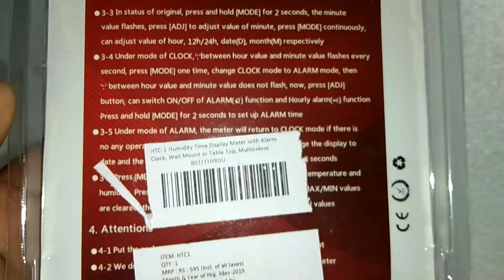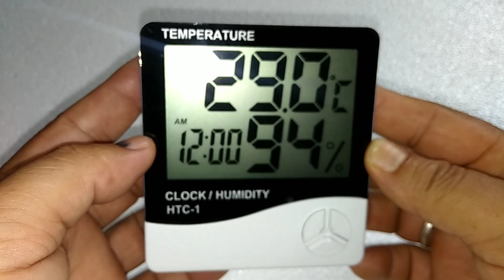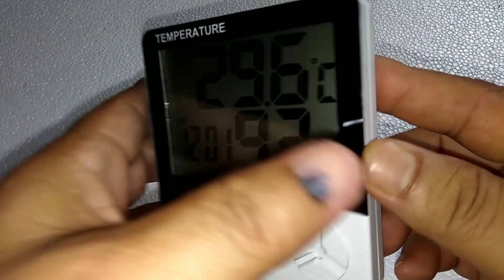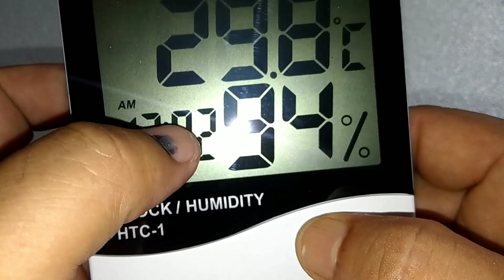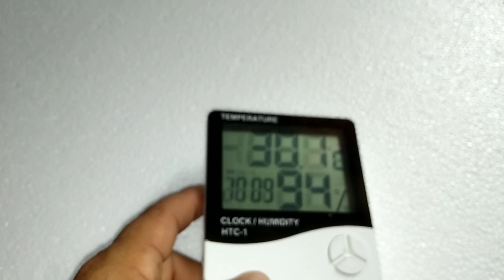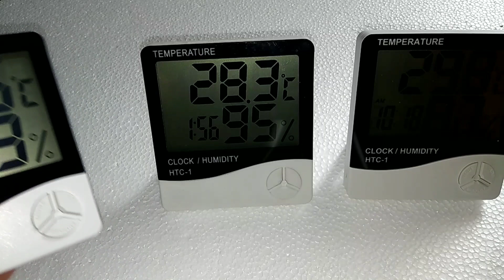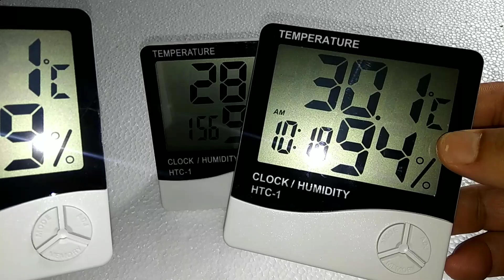HTC-1 LCD digital thermometer || Hygrometer || SG Rangpur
এই ভিডিঅত HTC -1 Hygrometerৰ বিষয়ে আপোনালোকে জানিবলৈ পাব আৰু ইয়াক কেনেকৈ ব্যৱহাৰ কৰা হয় তাক জানিবলৈ পাব ।
   এই মিটাৰটো কিনিবৰ বাবে তলৰ লিংকত চুই দিয়ক
HTC-1 Humidity Time Display Meter...
    ইনকৱেতৰ বনাবৰ বাবে তলৰ লিংকত চুই দিয়ক